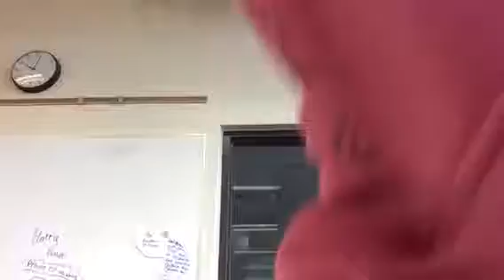Lilas short Clip